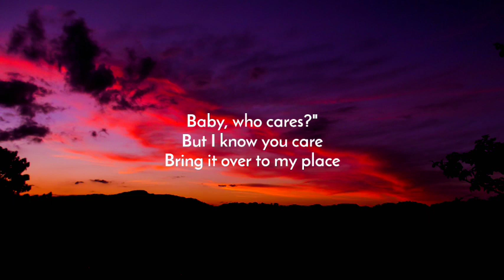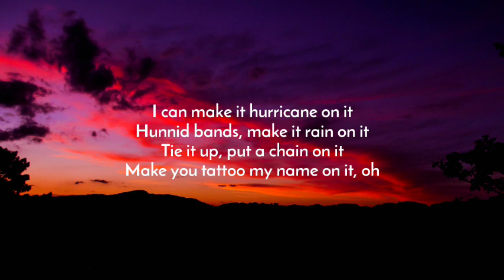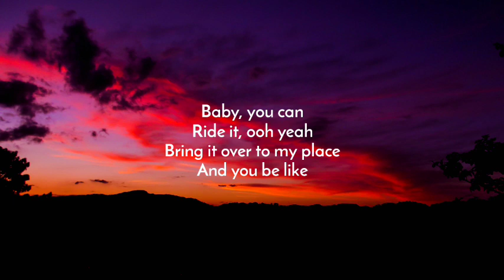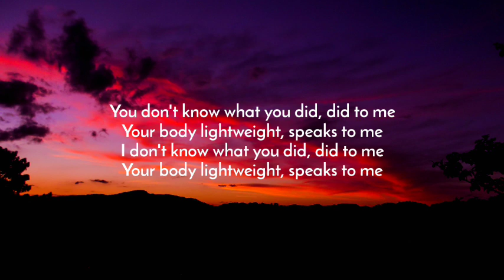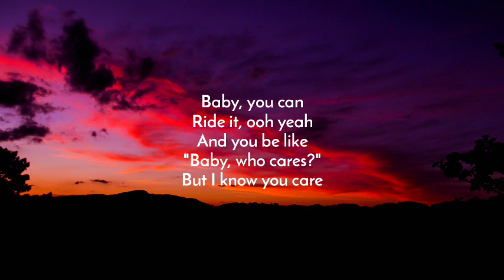Chris Brown - Under The Influence (Lyrics)